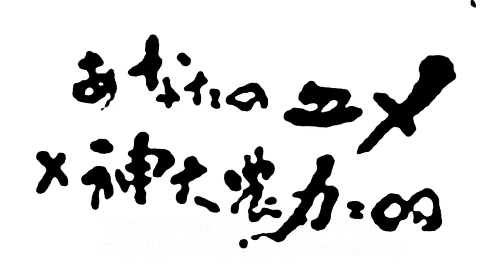Kobe University Faculty of Agriculture 2013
A Wind of Inspiration from Kobe University 2013 - This is the official movie of Kobe University.
This series of movies is comprised of a general introduction to Kobe University and an overview of each faculty/school.
All of these movies can also be viewed on Kobe University's website.

All laboratory experiments conducted in these movies are in accordance with safety and health standards of Kobe University.